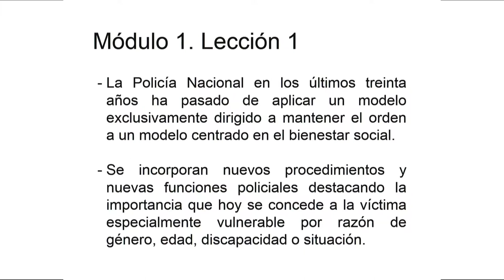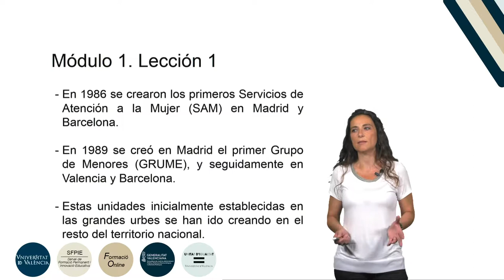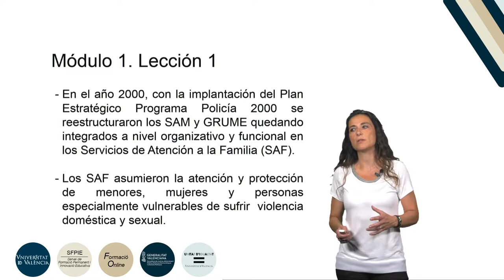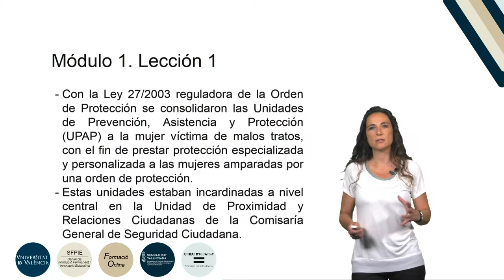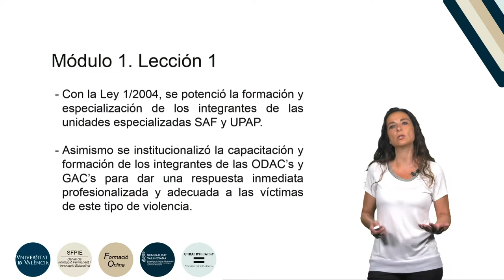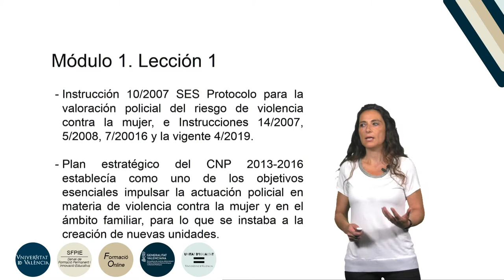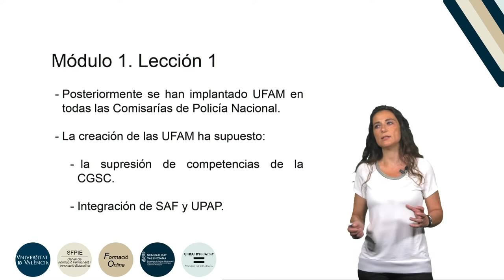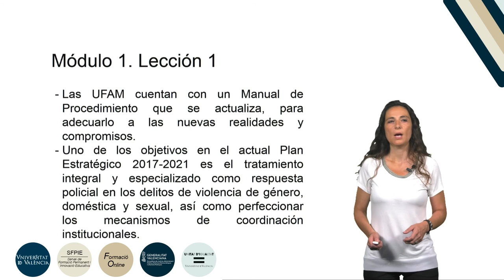4.1.1. Del Servicio de Atención a la Mujer a las Unidades de Familia y Mujer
Autora: Blas Serrano, Ana;
Serie: Formación básica en materia de violencia de género
Fecha: 2019
Resumen: En este video se analiza la evolución legislativa sobre las Unidades de Familia y de la Mujer de la Policía Nacional.